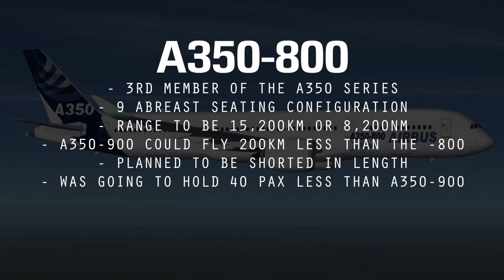WHAT WAS THE A350-800?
What was the A350-800? In today's video, I discuss what the A350-800 was, dive into the specifications, the order list and why it isn't in the air right now!

Credit:
Airbus